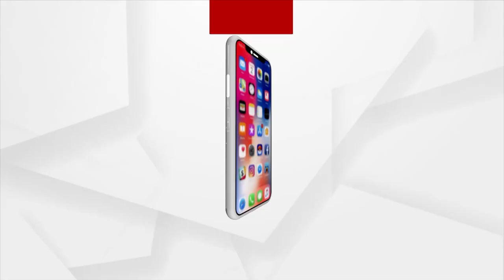Union Minister Dharmendra Pradhan Celebrates Utkala Divas At Kotia Border